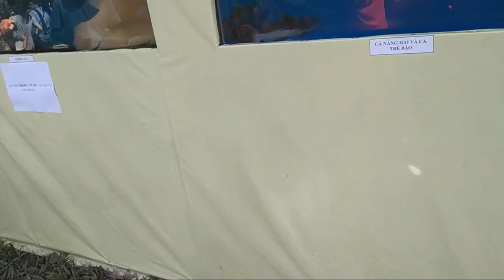Du Xuân ngày tết Quý Mão 2023 - Hội hoa xuân Tao Đàn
Chào các bạn, hôm nay gia đình mình đi Hội hoa Xuân Tao Đàn và đây cũng là một điểm đến của rất nhiều khách tham quan, trong đây chia làm nhiều khu vực, tiểu cành rất xinh đẹp như khu vực cây cảnh có Mai,  Sứ, bon sai, có khu vực chim, cá cảnh , khu ẩm thực , các trò chơi nhiều lắm mà mình quay thì không hết được, Xin mời mọi người cùng xem nhé.